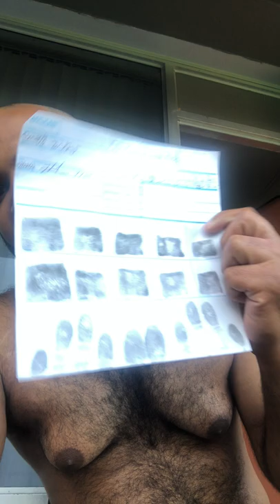The man as a Biologist Occupation at the Sheriffs Office I just natural black eyes into blue eyes🚺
After I pay $10 dollars I pay $5 dollars extra out off my pockets a Hispanic lady say yes I am right by what I say at 7 Seven Elven this year at in January 2022 that the individuals their didn’t know the full section and have zero right to interfere with my marriage and debit card metal debit card cash back by Discover Debit card cash back back and Eliana Rivera and Hernando Arizan have zero right to lying to the public and anyone as a Chogan family is no longer allowed to interfere with the Hallow business and yes I am right Iam adult nobody have right to with hold my Social Security Account hostage and yes it show more people die by trying to do that and only reason Eliana was lucky because my day of the week save her over and over again by abusing the weakest of my day of the week by element the fire element mean Summer Natives and yes I represent the Earth element but not what people think about astrology but it is astronomy same by experience like any other planets by the 12 months January through December 12 months by day of the week Monday through Tuesday Wednesday Thursday Friday Saturday Sunday period the lady say and the man say the same thing and they same they did that with anyone else it’s just because a Orange County law I to go through social security office in person and the people was luck up are lucky because Intook the figure print since I saw with my own eyes what really happened through this year and last year confirmed the same thing even if my goal was to get back and lived in the state of New York to lived in Upstate New York in Adirondack New York United States areas yes I rich class because of the yearly contract it will have to wait until next year on February 2022 and they been working with Adirondack New York and New York City to get me my Unlimited Identification right back officially so for now I got to wait it out also I have natural black eyes a Pompadour all over jet black hair no facial no body hair A shape face same line eye brown on the left same birth mark on the right side of my neck light brown skin skinny bodybuilder 12 pack abs if people wanted to know is pretty much black scorpion tail to look out for my height is not the same my height is 6 foot 10 inches one of them way of knowing realistic like Logan from the X men even if that still not okay just feel like you want to kill the individuals just to see if it’s true otherwise the Sheriffs know I do my best not to start a fight or want to kill anybody so they know it who I am already and like other Monday natives I could teleport only with two things my hidden form I have to be Left dominant litter other my real me when the cries is broken for good with the 3rd activation and final no going back real me you see with a black tail scorpion and natural black eyes what I just described but like I say because it doesn’t matter if I say or if I posted it you see it with your own eyes to believe it’s real but still I am introverted so my logic is if see you see it if don’t see it you don’t see it that’s it I control myself like anyone control themselves otherwise my only thought is a water element that is a Winter natives that blood bend since winter represent water element otherwise Spring natives is air element and Summer natives is fire element and Autumn natives is Earth element otherwise we all have energy within like the lady tell everyone else and the man tell everyone else like they tell me  and they just want to make it clear I’m the father of scorpions animal even if the scorpions animal lived older the giant animals the walk the land that’s existence once biology’s and history always teaches once a animal choice a father that’s  is not domestic the animals choice a father it’s for life by the father birth mean as a baby so is as it choice a mother by as a baby so like me me as a baby the scorpions animal choice my by my birth Monday October 31st 1994 I am 27 year old I should know how this goes I be 28 year old this on October 31st 2022 my number is what the man put on my figure print box paper sheets 4434